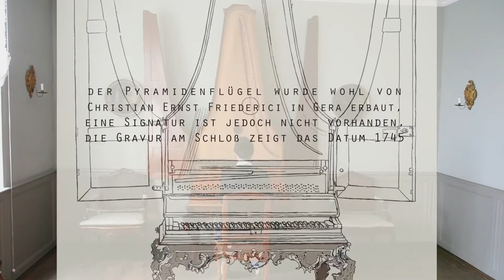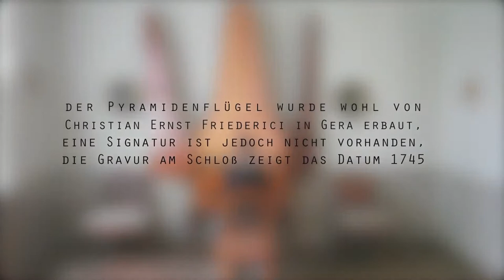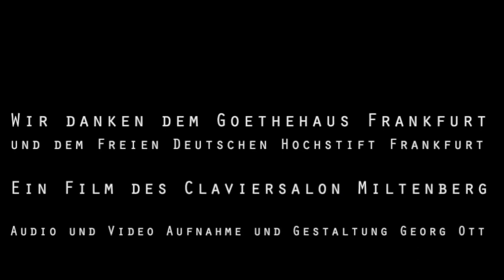Sylvia Ackermann spielt auf dem Friederici Pyramidenflügel im Goethehaus Frankfurt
Sylvia Ackermann spielt auf dem Pyramidenflügel von Christian Ernst Friederici im Goethehaus Frankfurt. Die Aufnahmen entstanden im Rahmen einer CD- Produktion in Kooperation vom Claviersalon Miltenberg mit dem Goethehaus Frankfurt und dem Freien Deutschen Hochstift Frankfurt. Sylvia Ackermann spielt aus Joseph Haydn, Sonate C-Dur Hoboken XVI/ I  den 1. Satz Allegro.